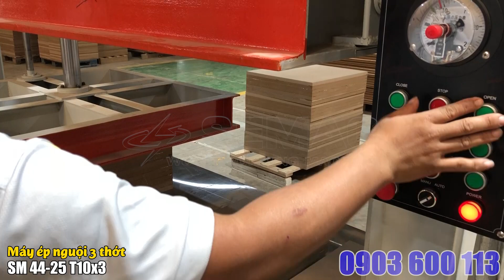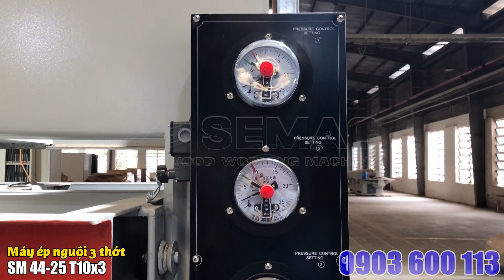Máy ép nguội thủy lực 3 thớt I Máy ép nguội 3 tấm SEMAC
Máy ép nguội thủy lực 3 thớt I Máy ép nguội 3 tấm 120 tấn

© Đây là video độc quyền bởi Máy chế biến gỗ Quốc Duy Channel. Đề nghị các tổ chức, cá nhân không reup dưới mọi hình thức.
© Copyright by May che bien go Quoc Duy Channel ☞ Do not Reup